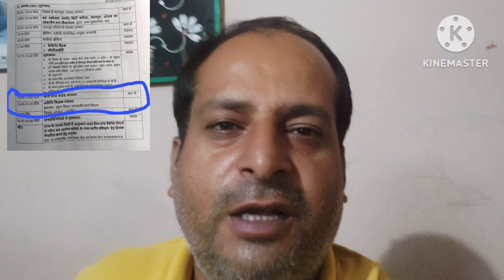मध्यप्रदेश अतिथि शिक्षकों कि महापंचायत तारीख फिक्स || लाल परेड मैदान भोपाल 02/09/23